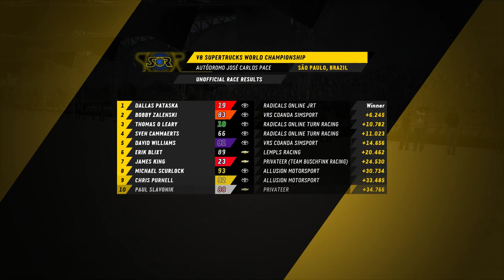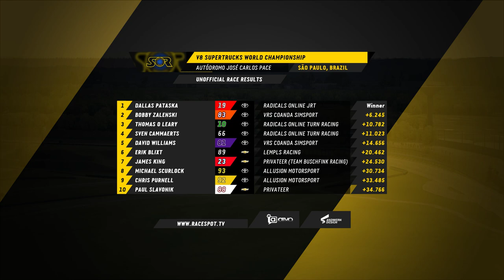2019 V8 SuperTrucks Season - Round 1 at Autódromo de Interlagos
The Full Broadcast of Round 1 of V8 SuperTrucks provided by RaceSpotTV -- Watch live